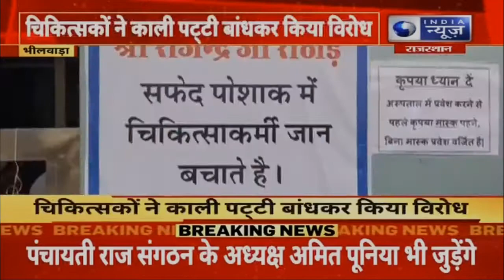BREAKING - जानिए क्यों STATE IMA ने राजेन्द्र राठौड़ के खिलाफ निंदा प्रस्ताव पास किया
BREAKING - STATE IMA ने राजेन्द्र राठौड़ के खिलाफ निंदा प्रस्ताव पास किया, राजेन्द्र राठौड़ का चिकिस्ताकों  को  कथित तौर पर सफेद पोशाक में हत्यारा बताने पर जताया एतराज